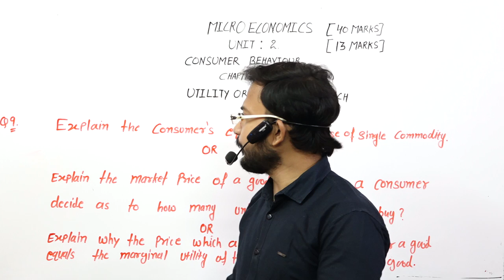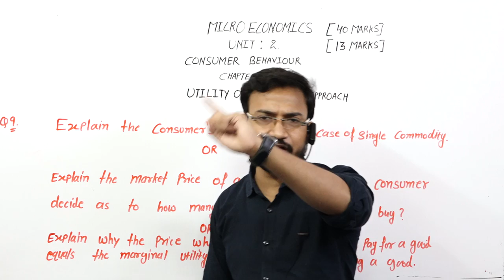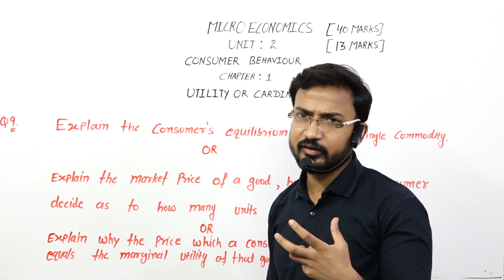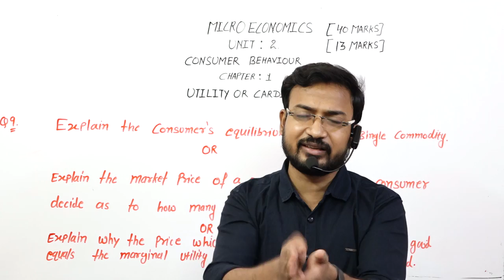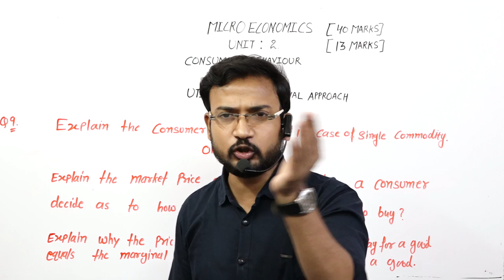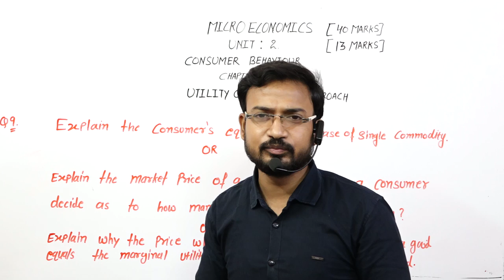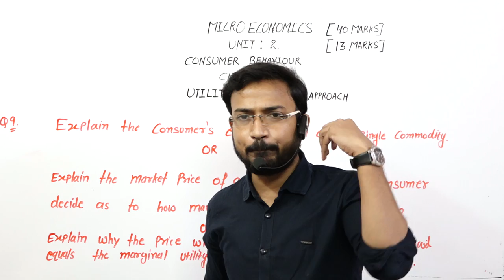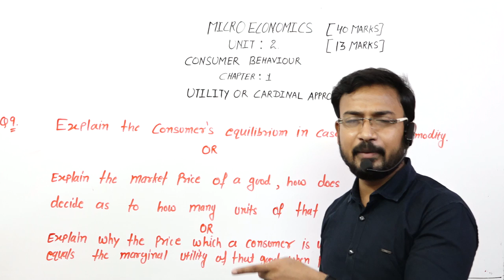CLASS 3 2 ECO